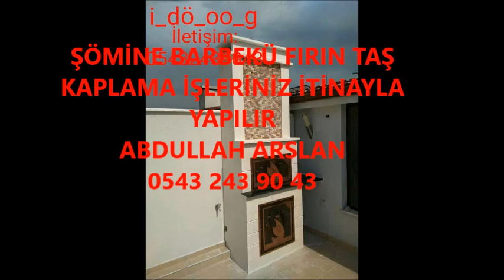DURAĞAN ŞÖMİNE BARBEKÜ FIRIN İŞLERİNİZ İTİNA İLE YAPILIR İLETİŞİM ABDULLAH ARSLAN 0543 243 90 43